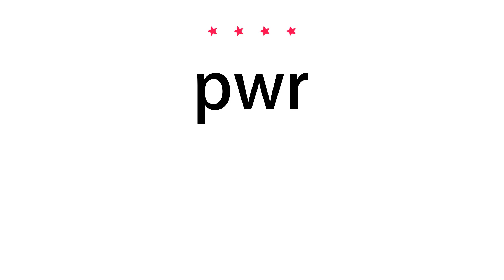How to pronounce pwr - Vocab Today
The pronunciation of the word pwr in Amercian accent is demonstrated in this video. If the word is from another language, such as brand name, it will be pronounced in its original language. Based on the word frequency, this is of 4 stars difficulty.

The word pwr has the following meanings:
1. (abbreviation)
Definition : Pressurized-water reactor.